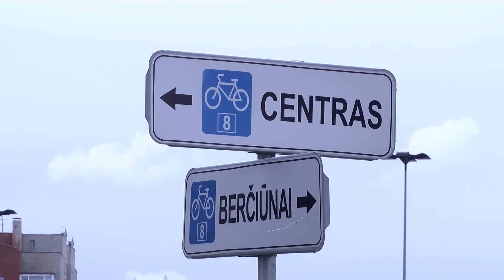Avaringiausioje Panevėžioje sankryžoje tik žingsnis iki skaudžios nelaimės